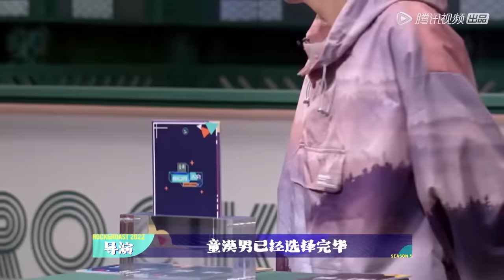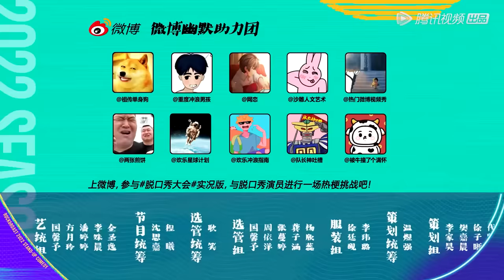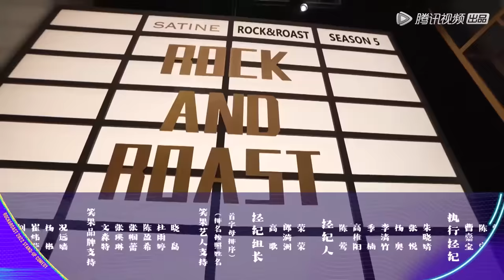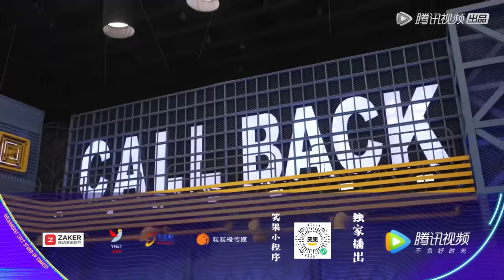EP7上：凤凰传奇回归领笑员 孟川邱瑞频频爆梗 |《脱口秀大会S5》| Rock&Roast S5 | 腾讯视频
00:00 ❤️‍🔥跟大家分享新鲜出炉的热播综艺啦！！
00:30 🎉精彩内容不停更！